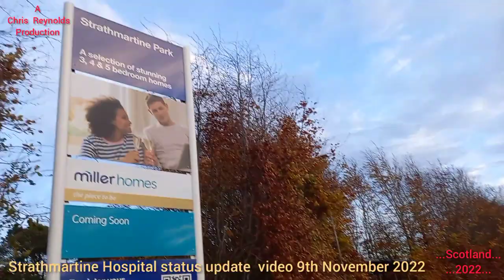Strathmartine Hospital ( Dundee 9th Nov 2022) my status update video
just my update video of the status of the City of  Dundee,s Strathmartine Hospital redevelopment work.
Footage I taken on the 9th November 2022